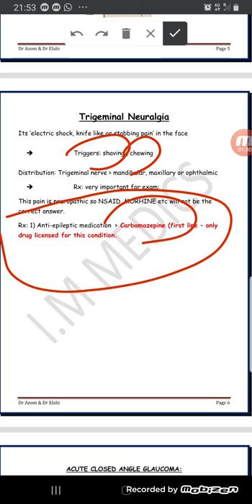Trigeminal Neuralgia Plab 1